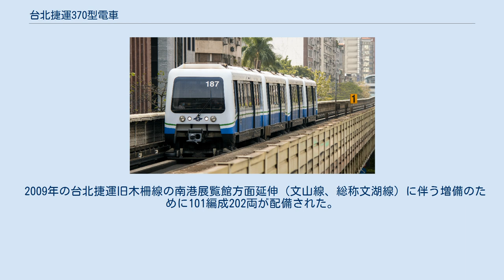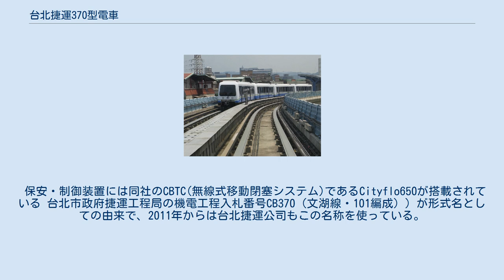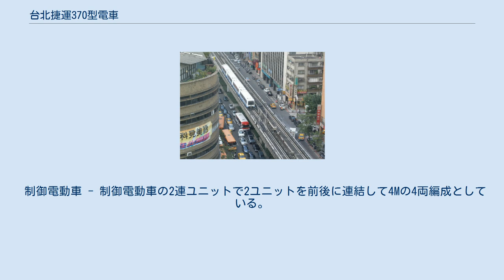台北捷運370型電車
マトラのVAL256と並ぶ370型(左端) 車内 松山機場旅客に対応した荷物置き場 車内のLED旅客案内装置 台北捷運370型電車（たいぺいしょううん370がたでんしゃ）、通称C370型電車またはINNOVIA APM 256は台北都会区大衆捷運系統（台北捷運）で運用されている通勤型電車である。
 2009年の台北捷運旧木柵線の南港展覧館方面延伸（文山線、総称文湖線）に伴う増備のために101編成202両が配備された。
 ゴムタイヤ式のボンバルディア・トランスポーテーションが展開するAutomated Pepople Mover(APM)用コンセプトモデルであるINNOVIA APM'をベースとした台北捷運対応の派生型。
 このうち51編成は唐栄鉄工廠の子会社である唐栄車輌科技によって台湾国内で最終組み立てが行われた。
 保安・制御装置には同社のCBTC(無線式移動閉塞システム)であるCityflo650が搭載されている 台北市政府捷運工程局の機電工程入札番号CB370（文湖線・101編成））が形式名としての由来で、2011年からは台北捷運公司もこの名称を使っている。
 当初はメーカー側で「INNOVIA APM 256」、台北捷運では「BT車」と呼称されていた。
前述の通り、Cityflo650は制御システムのブランドであり、車両形式を示すものではない。
 実際の車両番号とは必ずしも一致しない（下記#編成参照）。
 先代VAL256型と同一路線を走行するため、内装面では先代と大差なく、2ドアの標準的なものとなっている。
 ボンバルディア車の従来モデルより小型で、車内はマトラ製車両よりも全幅が小さい。
 各車両は非貫通型で通り抜けはできない。
 制御電動車 - 制御電動車の2連ユニットで2ユニットを前後に連結して4Mの4両編成としている。
配備は101組のため、2両が余ることになるが、基本的に4連で走行する。
 号車表示は当欄における便宜的なものである。